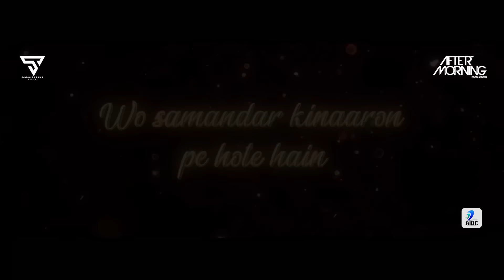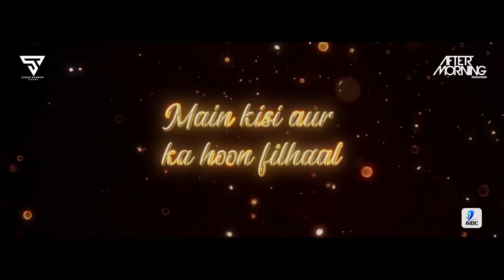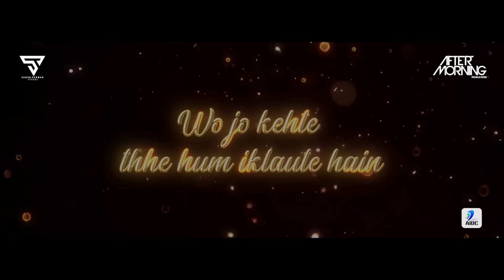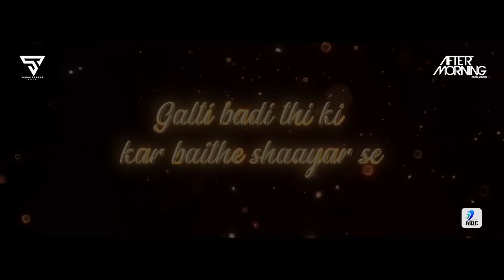Jinke Liye x Filhall (Mashup) | Aftermorning | B Praak | Neha Kakkar | Jaani | Breakup Songs 2020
Watch Out Jinke Liye x Filhall (Mashup)- Aftermorning

Jinke Liye x Filhall (Mashup) | Aftermorning | B Praak | Neha Kakkar | Jaani

Jinke Liye x Filhall Mashup
Video Edit: Sagar Parmar
Release: AIDC

Credits:

FILHALL
Featuring Akshay Kumar Introducing Nupur Sanon Singer & Music : B praak Lyrics & composer : Jaani Director : Arvindr Khaira Special thanks : Ammy virk Second Lead : Ashmita SoodLabel : Desi Melodies

JINKE LIYE
Song - Jinke Liye
Album - Jaani Ve
Singer - Neha Kakkar Feat. Jaani
Composer and Lyrics - Jaani
Film By - Arvindr Khaira
Mix and master: Gurjinder Guri & Akaash Bambar
Female Model - Siddhi Ahuja
Casting for Female Model: Vivek Gautam
Creative Director and Steadicam operator:- Amaninder Singh (Nonu)
Assistant Directors:- Sukhman Sukhu, Satnam Singh
Dop:- Anurag Solanki
Action Director:- Bunty
Line Producer- Satish Kakade
Art director- Akhilesh
Jaani Costume:- Mayur
Jaani styling: obsession by Mayur
Neha Costumes:- Sugandha Sood
Editor:- Zipsi
Colorist:- Adolf D’Souza
BTS - Md Rashid Iqbal
Poster shoot - Kirandeep Photograph